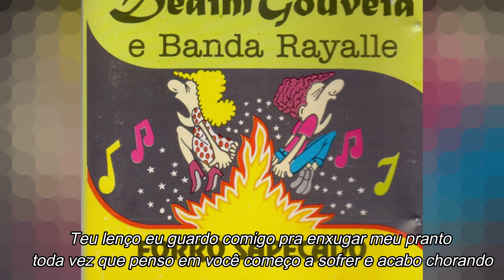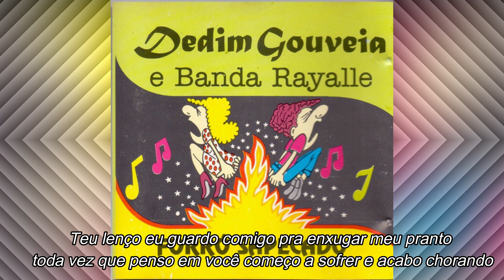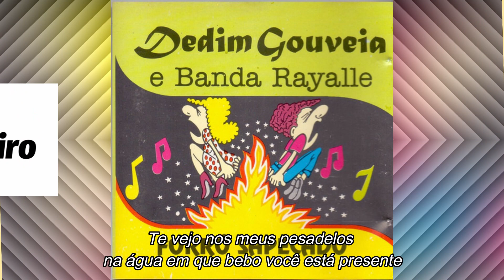DEDIM GOUVEIA e BANDA RAYALLE - Perfume no lençol (com letra)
Dedim Gouveia e Banda Rayalle perfume no lençol
Canção presente no primeiro trabalho da banda cearense, composição de José Rodrigues/Dedim Gouveia e interpretação do saudoso Dedim Gouveia.